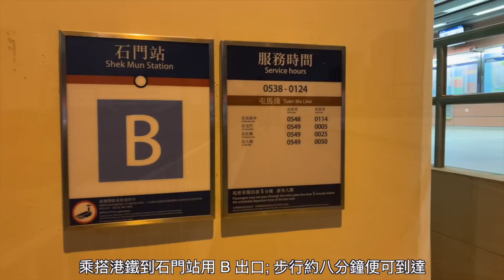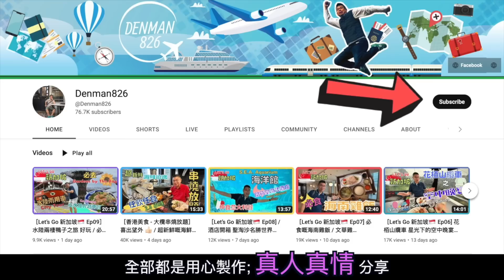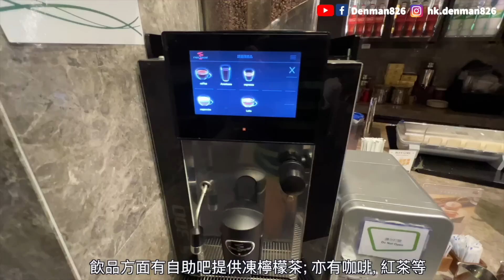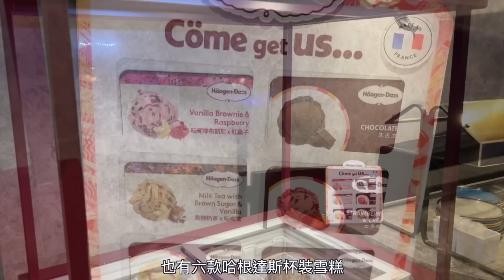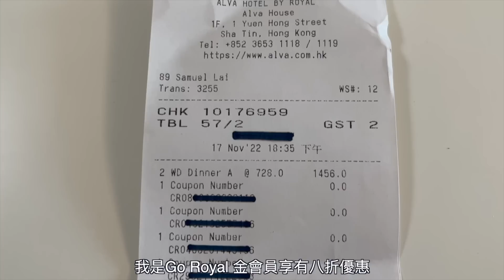［香港美食 - 自助餐系列] 沙田帝逸酒店 Alva House / 豐富自助晚餐 / 預早訂位有優惠 / 回本位 任食龍蝦🦞生蠔🦪 / 麵檔居然有驚喜發現 / 自費實測 / Ft Go Royal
相信好多觀眾朋友都知道沙田帝逸酒店嘅 Alva House 算係幾高人氣嘅自助餐廳。我之前試過自助午餐，今次又去試吓佢哋嘅自助晚餐….同大家真人實測試食分享 😋

Go Royal 是新鴻基地產集團推出的全新酒店會員獎賞計劃，匯聚 5 間「帝」系酒店 (包括帝苑酒店、帝京酒店、帝都酒店、帝景酒店及帝逸酒店)，以及其 20 間精選餐廳 (包括位於國際金融中心商場的四季菊日本餐廳)。
Go Royal (帝賞) 是 The Point 的聯盟會員計劃，並同以 The Point 積分作為積分貨幣，共享同一積分結餘賬戶，讓會員無論與酒店食、住、玩，或於 25 個新地商場消閒購物，亦可以憑每 HK$1 的合資格消費，賺取 1 分 The Point 積分，再憑累計積分兌換心儀獎賞。消費越多，獎賞越多
由即日起至 2022 年 12 月 31 日，凡免費註冊成為 Go Royal 會員，即獲贈 HK$100迎新餐飲現金券*及500迎新積分
(*迎新餐飲現金券, 送完即止)

Alva House
沙田源康街1號帝逸酒店1樓
港鐵石門站 B 出口, 步行約8分鐘

註 - ⚠️ 此次自助餐體驗乃屬自費實測試食。影片中內容純屬個人主觀意見及口味；食物水準、種類及價格可能隨時有變